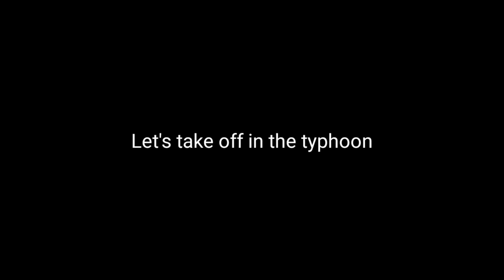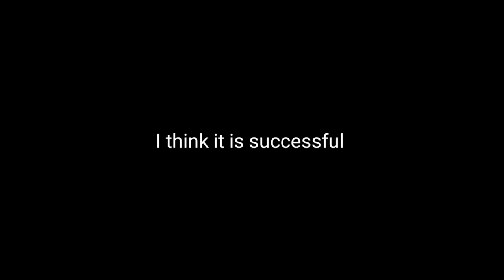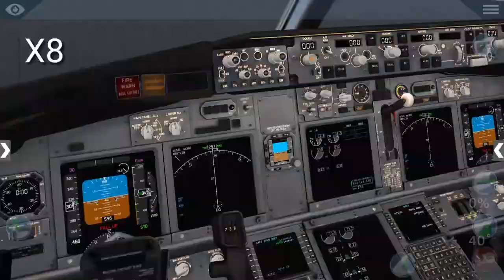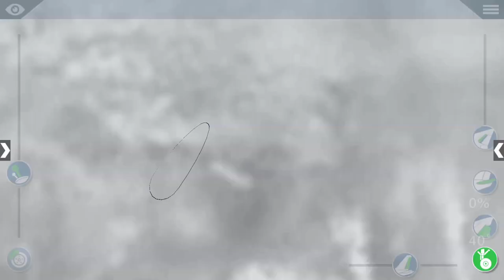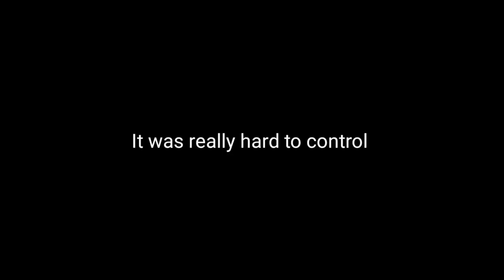Flying In The Strongest Typhoon (189km/h)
Today's Holy Video: Flying In The Strongest Typhoon (189km/h)

Swiss001 Flight Sim Setup:
*Yoke & Throttle
*Rudder Panels

(My store blew up XD)

PC:
15" MacBookPro Touchbar (highest specs)
Processor: 3,1 GHz Intel Core i7
Ram: 16 GB 2133 MHz LPDDR3
GPU: Intel HD Graphics 630 1536 MB + Radeon Pro 560
SSD: 1tb

©Korea001 2019